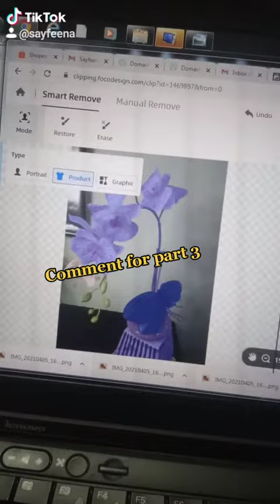Cara buang background gambar Part 2